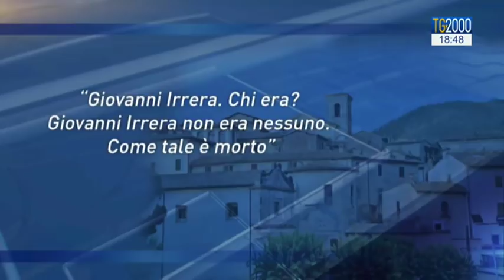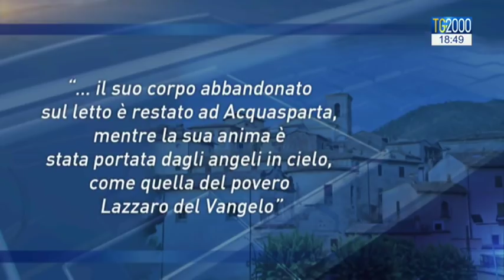Vittima della solitudine ad Acquasparta, la lettera del parroco: ti chiediamo scusa, a nome di tutti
C'è chi muore nella totale indifferenza e c'è chi, come un parroco di Acquasparta, in provincia di Terni che, con una lettera pubblica, ha chiesto scusa. Scusa, per non aver dedicato tempo per riempire quella solitudine prima che fosse troppo tardi. Servizio di Pierluigi Vito